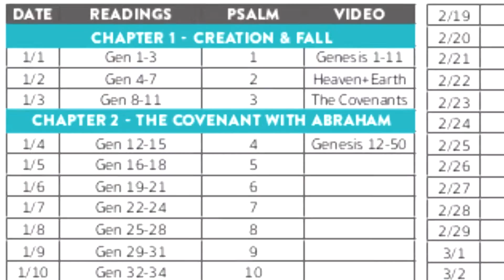Back to the Bible 2017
Music
'Worthy of Praise''